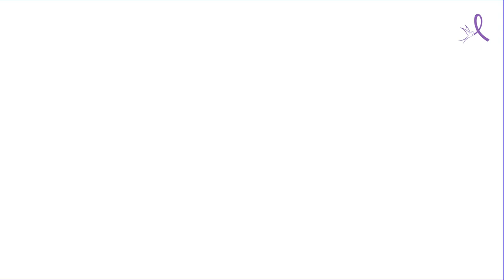"HIT-OFF BAND" та АНЖЕЛІКА ГАЛЬЧУК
Чернігівський медичний центр сучасної онкології вітає всіх З Новим 2021 роком та Різдвом творчим проєктом "У Новий рік без ONCO"!🎉🎉🎉
Чернігівські артисти та музиканти об'єдналися заради однієї великої мети - нагадати всім, що онкологія виліковна!
Дбайте про себе та своїх рідних і вчасно обстежуйтесь!
З Новим Роком!🎁✨🎄